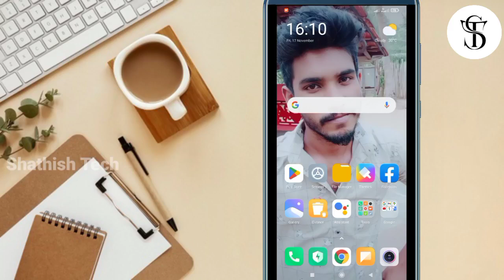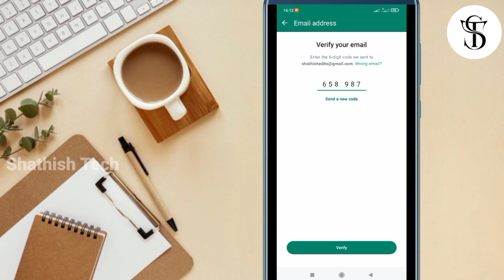WhatsApp _இன் 02 புதிய Update 😱 / WhatsApp Update & Features Review In Tamil 2023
This video about WhatsApp latest update and features review in Tamil 2023.